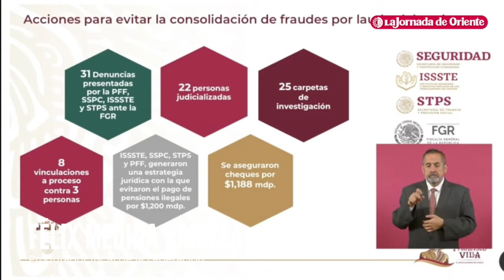Se ha judicializado a 22 personas por saqueo y fraude al ISSSTE, incluyendo a ex servidores públicos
Se ha judicializado a 22 personas por saqueo y fraude al ISSSTE, incluyendo a ex servidores públicos de altos mandos que figuran como dueños de empresas que se enriquecieron con la institución